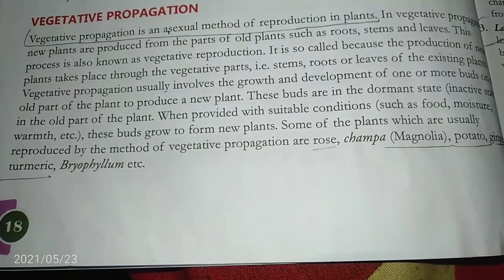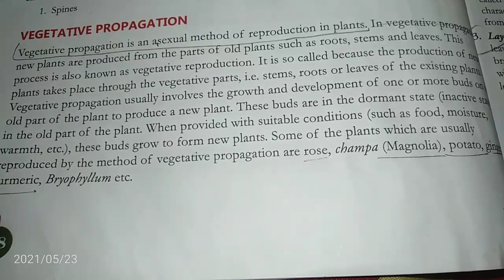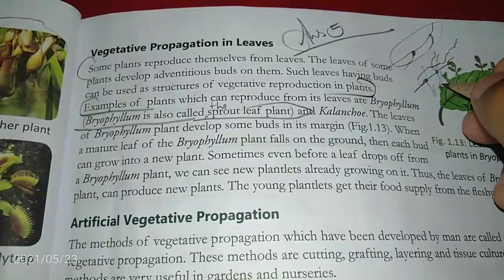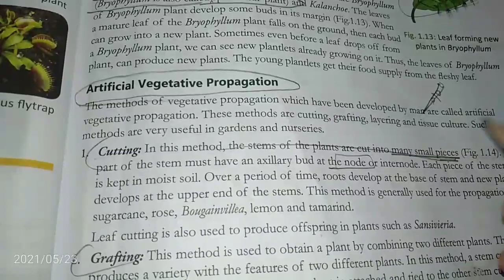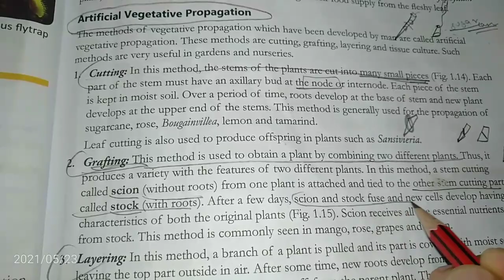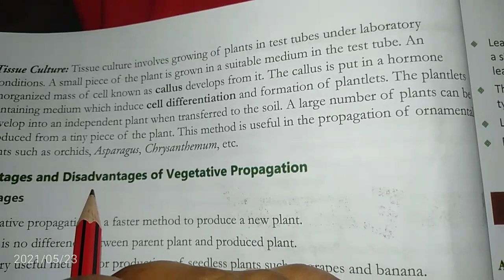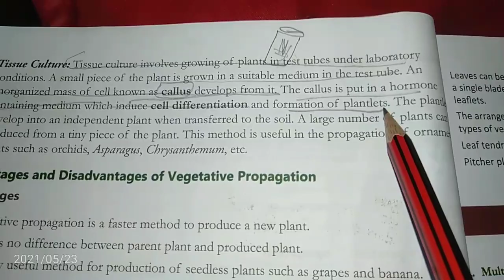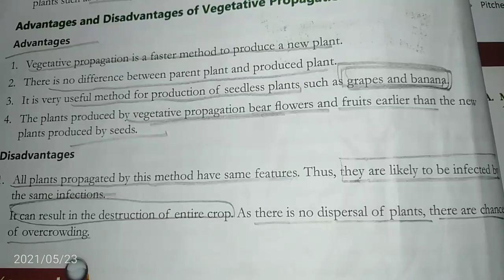ICSE BOARD CLASS 6 BIOLOGY CHAPTER 1 PART 2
here I am glad to say that your first chapter of biology has been completed
if you have any queries your most welcome
pls ask in comment box